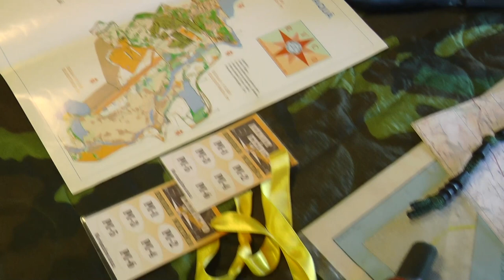Azimut Extremo adelantó que se desarrollará una actividad de turismo aventura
Seà en el mes de octubre en las Quebradas del Norte.